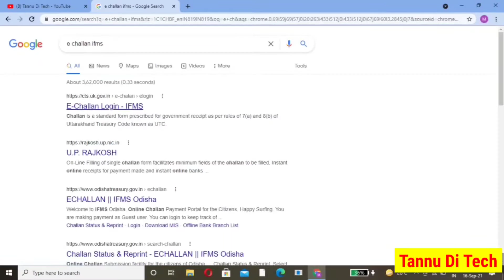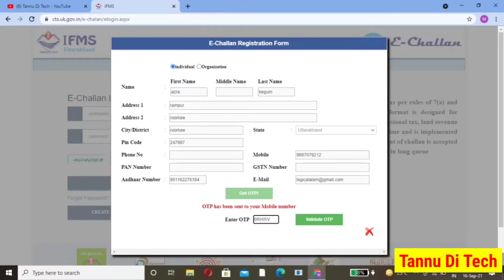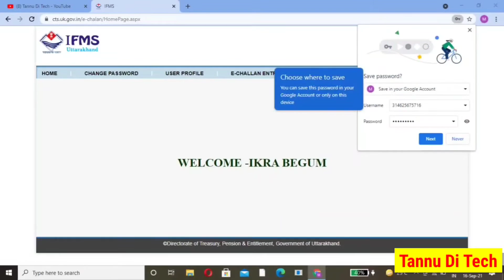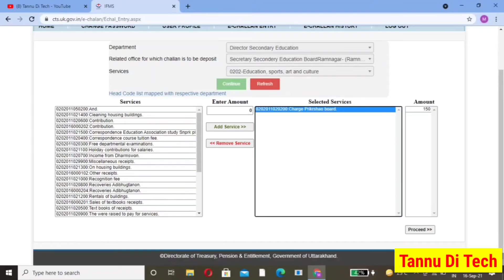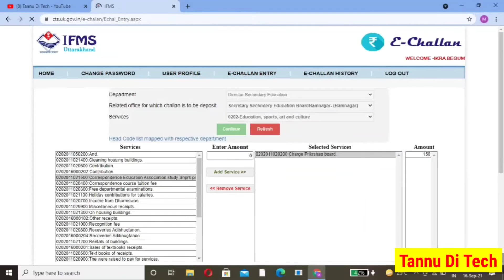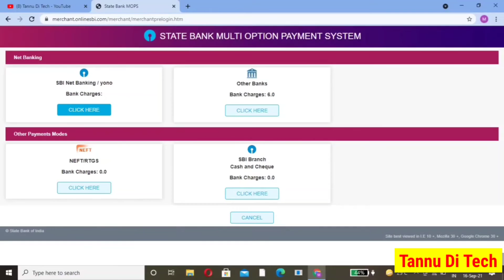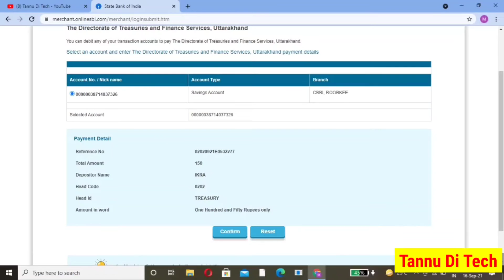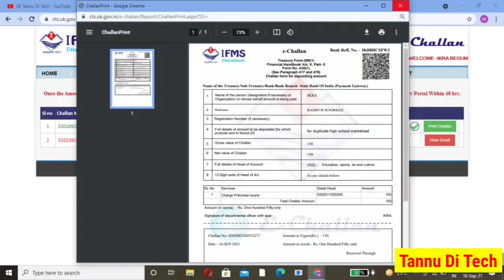10th ki marksheet ke liye E Challan bharna sikhe | treasury e challan bharna sikhe hindi me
Hello Dosto,

aap sab logo ka apne you tube channel tannu di tech me bhut bhut swagat hai.

Dosto aaj ki video me mene bataya hai ki aap ghar baithe online treasury e challan kaise bharvsakte hai
Duplicate marksheet niklvane ke liye e challan kaise bharna h pura process is video me btaya gya hai.

how to deposit treasury e challan
How to pay e challan online

tannu di tech